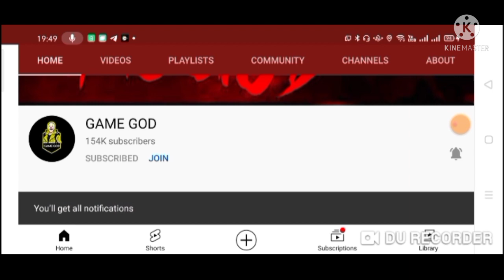1 DIAMOND 💎 TRICK IN LUCKY WHEEL || SPIN THE LUCKY WHEEL 1 💎 TRICK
1 DIAMOND 💎 TRICK IN LUCKY WHEEL || SPIN THE LUCKY WHEEL 1 💎 TRICK